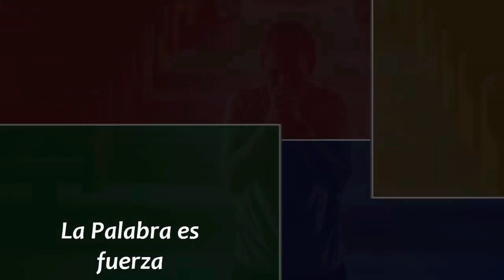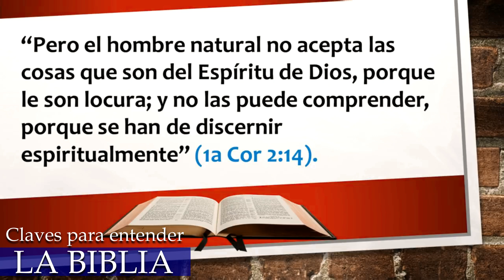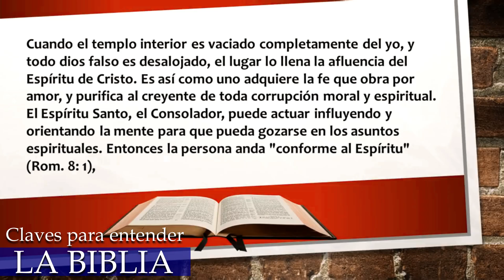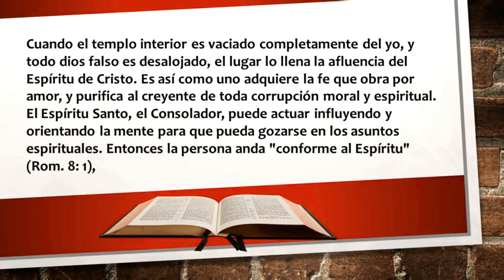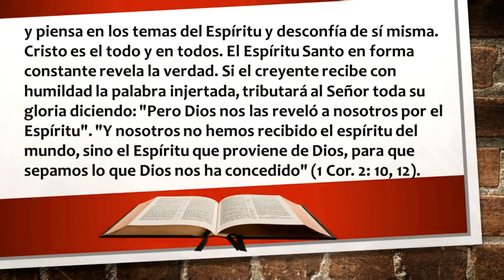¿Cómo entender la palabra del Señor? Dios dio su palabra para ser entendida | Escucha el mensaje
Algunos afirman que nadie puede entender la biblia
Otros dicen que solo los grandes estudiosos la pueden entender y explicar
Pero la biblia dice: El que quiere hacer la voluntad de Dios sabrá si la doctrina es de Dios. Juan 7:17. También dice: Te alabo, Padre, Señor del cielo y de la tierra, porque escondiste estas cosas de los sabios y de los entendidos, y las revelaste a los niños. Mateo 11:25.
A vosotros os es dado que conocer los secretos del reino de los cielos. Mateo 13:11